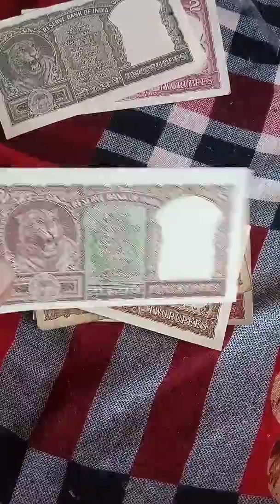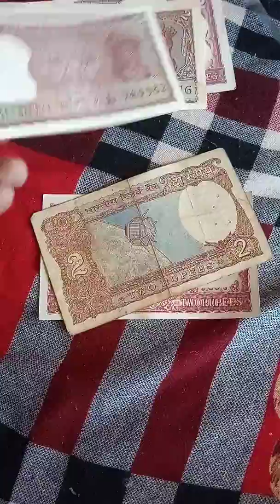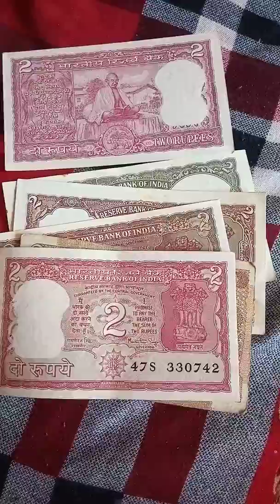2 RUPEE OLD INDIAN NOTE CURRENCY VALUE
Old 2 rupee currency value